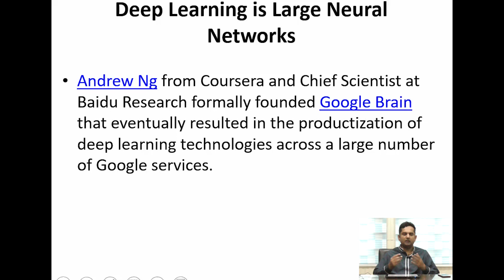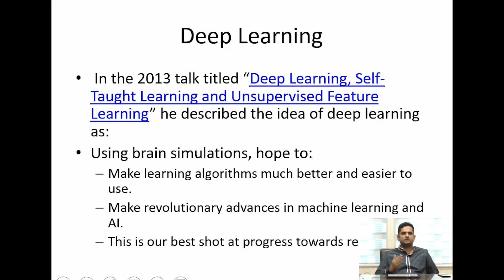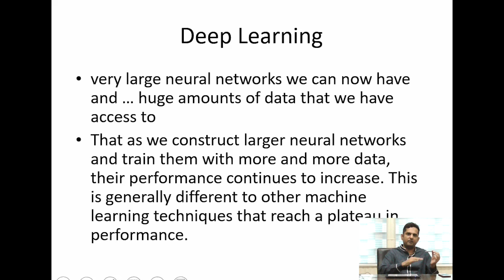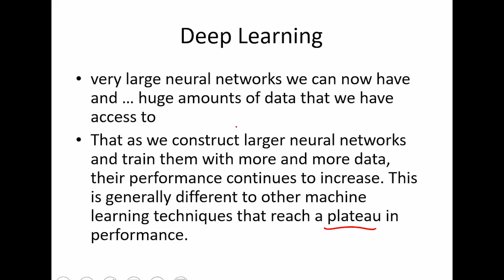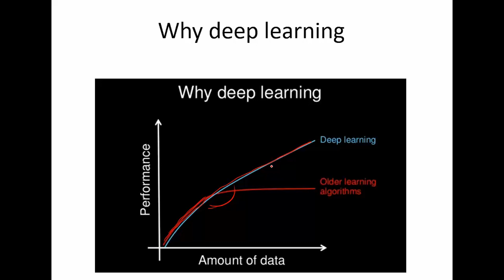Deep Learning || Deep Learning Neural Networks || Urdu || Hindi